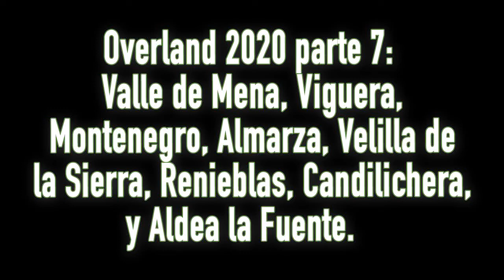Overland España 2020 parte 7: Valle de Mena - Aldea de la Fuente en 4x4 camper offroad Land Rover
Me cruzo con varios animales salvajes y consigo hasta grabar alguno!

En esta etapa del viaje overland visitamos Valle de Mena, Viguera,
 Montenegro, Almarza, Velilla dela Sierra, Renieblas, Candilichera, y Aldea la Fuente.